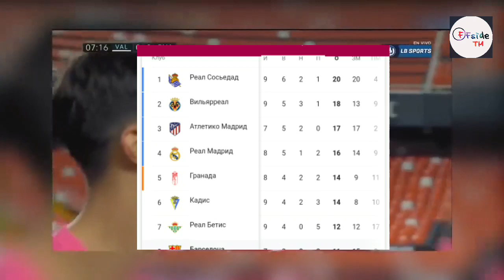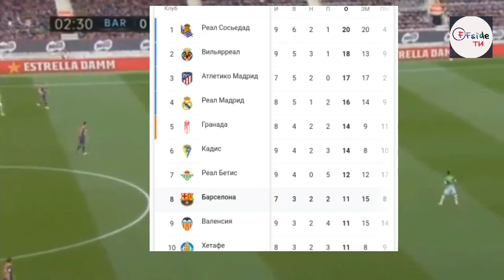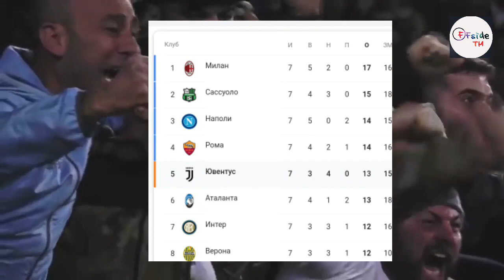Real masgaraly yenildi. Messi dolandy.tutkmenistan 2021(turkmen dilinde. sport tazelikler)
essalowmaleykum futbol soyjuler.bizde vatan xabarlarynda berilmeyan tazelikler. bize goshulyp goldav berseniz hoshal bolardyk. komentaryada oz pikirinizi hokman yazyp galdyryl sizin pikiriniz bizin uchin altyndanda gymmatly.